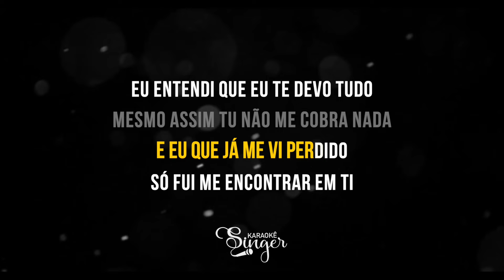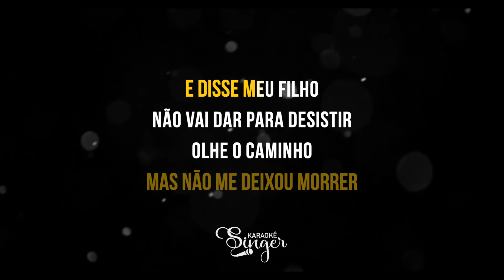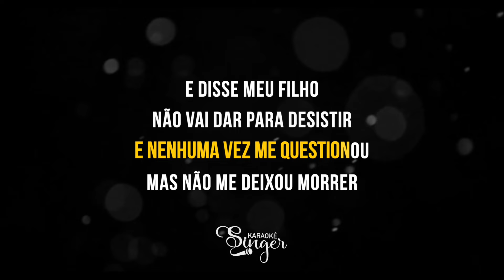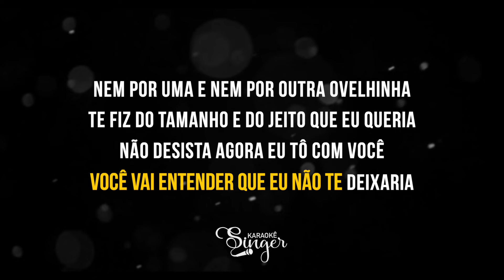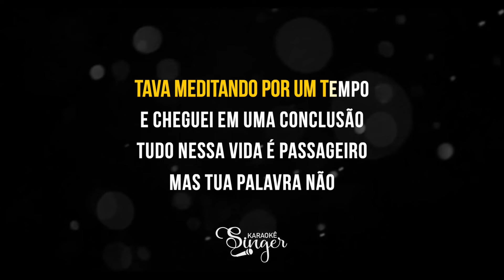Ovelhinha - Isadora Pompeo (Karaokê Version)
Ovelhinha Karaokê da artista Isadora Pompeo

Atenciosamente,
Equipe SingerK.